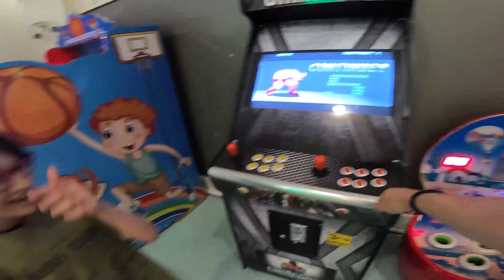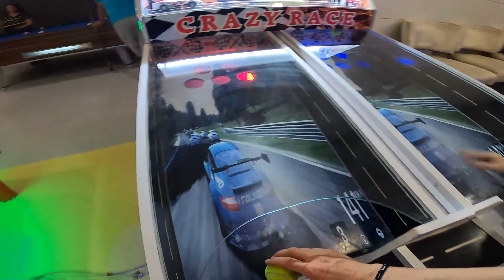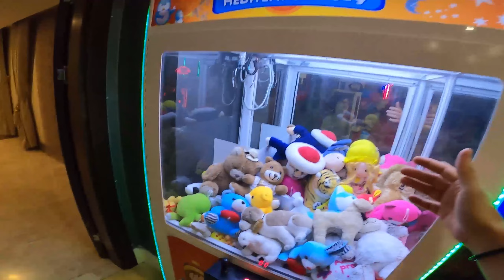AFYON TERMAL OTEL MACERAMIZ, SİZCE BU OYUNU KAZANDIM MI? EĞLENCE DOLU ANLAR, AQUAPARK, OYUN SAONU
Merhaba Arkadaşlar. Ben Miraç.